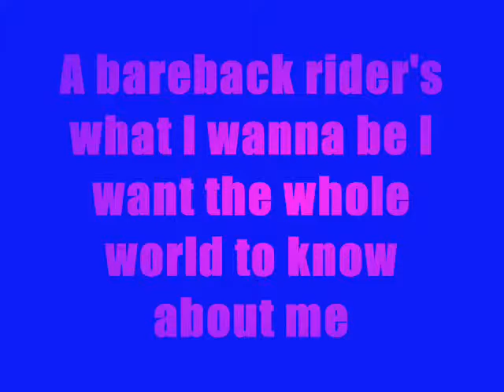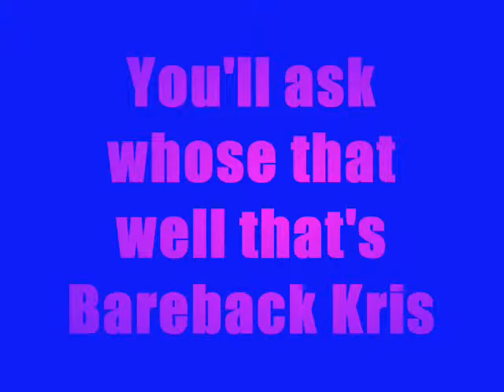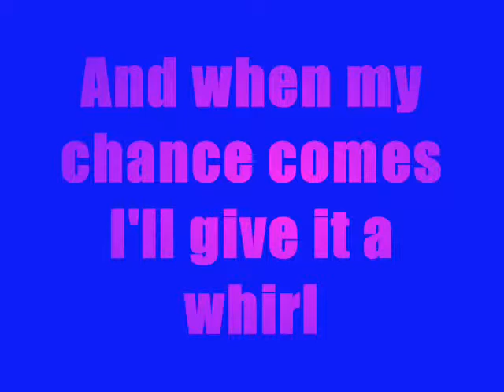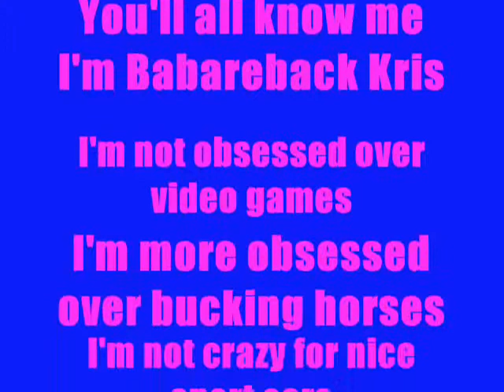Bareback Kris_0001.wmv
This is the life I love